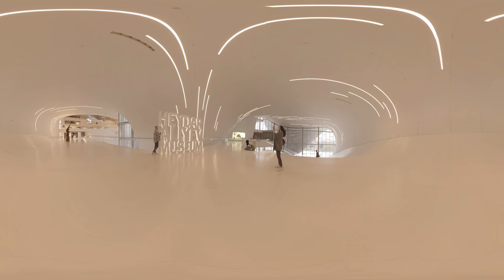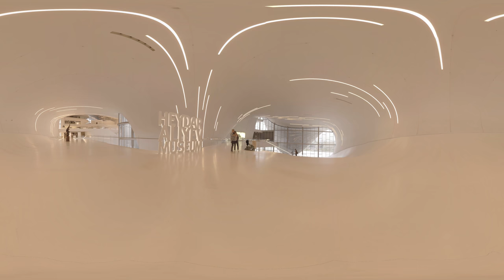🏙 VR City Tours | #2: Baku, Azerbaijan 🇦🇿【360 Video】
Azerbaijan’s capital is the architectural love child of Paris and Dubai albeit with plenty of Soviet genes floating half-hidden in the background. Few cities in the world are changing as quickly and nowhere else in Eurasia do East and West blend as seamlessly or as chaotically. At its heart, the Unesco-listed Old City (İçəri Şəhər) lies within an exotically crenelated arc of fortress wall. Around this are gracefully illuminated stone mansions and pedestrianised tree-lined streets filled with exclusive boutiques. In the last decade, countless towers have mushroomed, dwarfing or replacing tatty old Soviet apartment blocks. Some of the finest new builds are jaw-dropping masterpieces. Meanwhile romantic couples canoodle their way around wooded parks and hold hands on the Caspian-front bulvar (promenade), where greens and opal blues make a mockery of Baku’s desert-ringed location.

00:00 Baku | Bakı

00:16 | Caspian Sea Entry | Xəzər dənizi

01:03 | Flame Towers | Alov qüllələri

02:15 | Heydar Aliyev Center | Heydər Əliyev Mərkəzi

06:12 | Old City | İçərişəhər

01:03 | Baku Sunset Panorama | Bakı Panorama

Camera: GoPro Omni

How to view the 360° video:

Desktop using Google Chrome:
Use your mouse or trackpad to change your view while the video plays.

YouTube app on mobile:
Move your device around to look at all angles while the video plays

Google Cardboard:
Load the video in the YouTube app and tap on the cardboard icon when the video starts to play. Insert your phone in cardboard and enjoy.